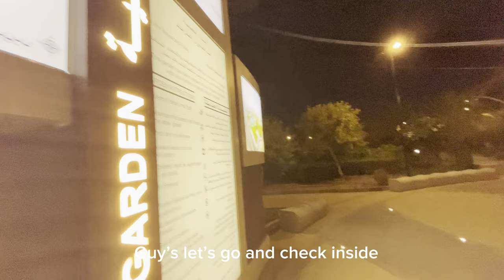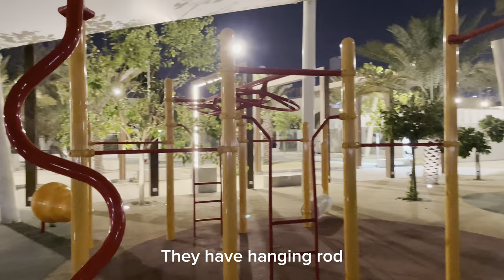Took An Hour Challenge To The Alguful Water Garden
Water Garden Park - located at Al Guful Manama. New development/renovation on this park.